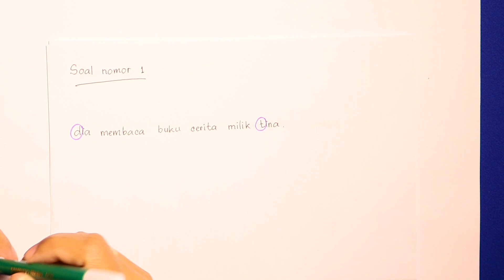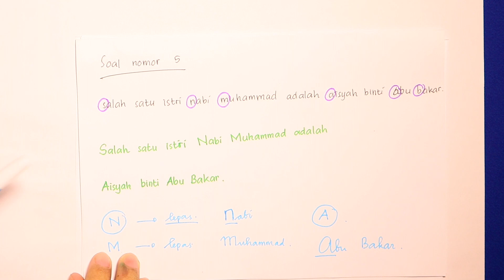Bahasa Indonesia Kelas 6 | Analisis Soal Penggunaan Huruf Kapital | Bagian 1